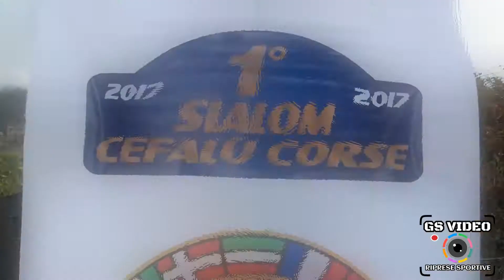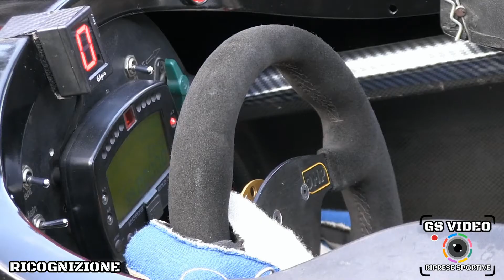1° Slalom Cefalù Corse | Angelo Miccichè | Formula Gloria B 5